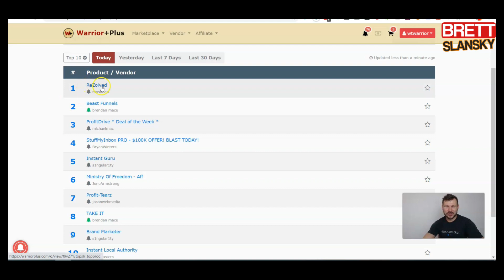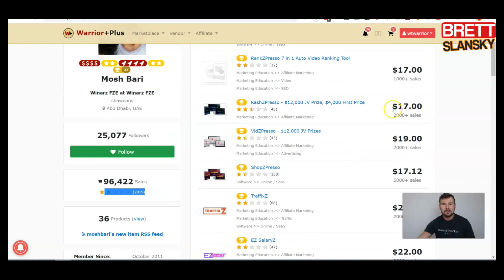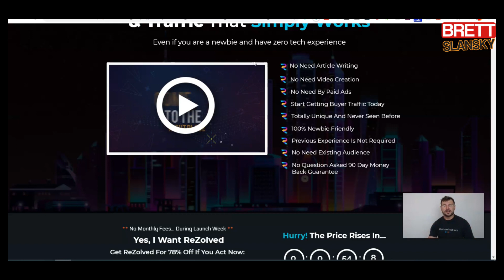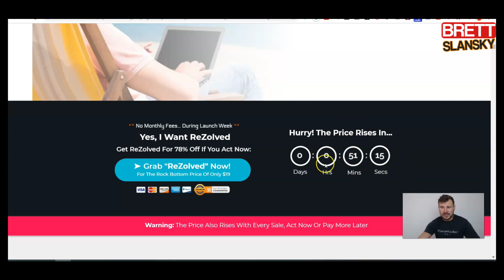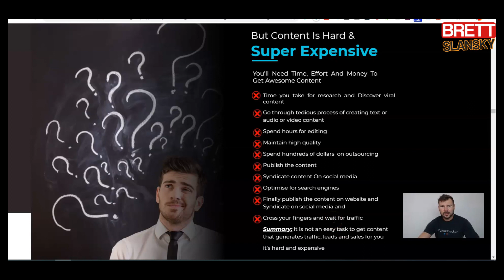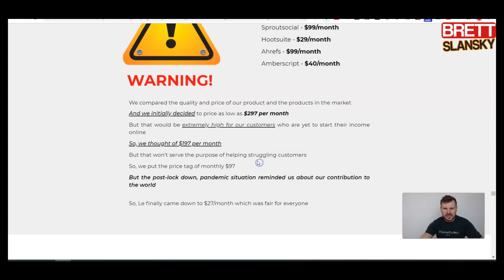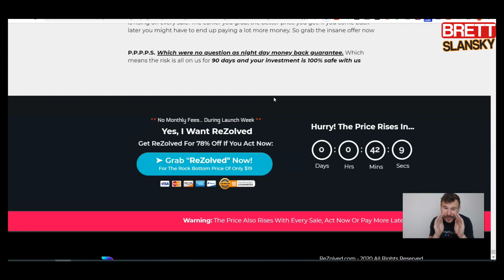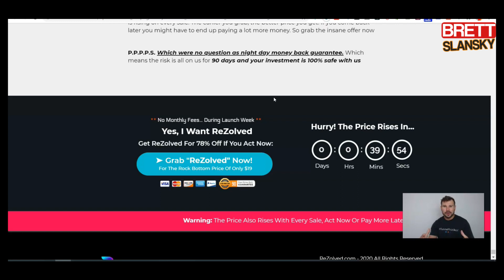ReZolved Review - Mosh Bari Next Scam 😡 Dont Buy ReZolved 💩 Not Woth It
Today I got so many email about the newest Mosh Bari ReZolved products. I checked it out and saw that ReZolved is a SCAM on the first sight.

Not only Mosh Bari website looks like Billy Darr's ZING website, but he has bold claims that are simply not true.

They promote each others products when they are launching it and Rezolved is not an exception.

Please watch my Rezolved review, so you know that this is another shiny object and the only thing about this product is the sales page. Which is of course made in Clickfunnels.

My Mosh Bari Rezolved Review - Don't but it... It's not worth your money and time.

And if you want to know how to make your YouTube channel grow the right way to make nice income using YouTube and affiliate marketing, I recommend you chekc out the VMI - VIDEO MARKETING INSIDER:

Just in case you are wondering what I use to make my videos, here are my tools:

🎙️ HYPER X COMPUTER QUADCAST MIC:

🎧 HYPER X CLOUD II HEADSEAT:

🎤 RODE SMARTLAV+ LAVALIER LAPEL MIC:

Hopefully you will LIKE THIS video and SUBSCRIBE to my channel to see more informational and case study videos that I will post here about how to start affiliate marketing for beginners and many other things in the make money online space...

That does not affect the price of the product and as a matter of a fact, sometimes I will even get a discounts from the vendors, so you can actually save some money. It is important to tell you that  I always give you an honest opinions about the products I do reviews on. Also I do not promote anything I do not own, I think that is not the right way of doing business and I will never try to sell you on anything I did not try. My goal is to help you to make the best purchasing decisions, but please understand that these views are solely mine and you do not need to agree with me. As always you should do your own due diligence to verify any claims, results, and statistics before making any kind of purchase on the internet. You should never buy a product just because an YouTube influencer tell you so or just because you have read product reviews on websites.